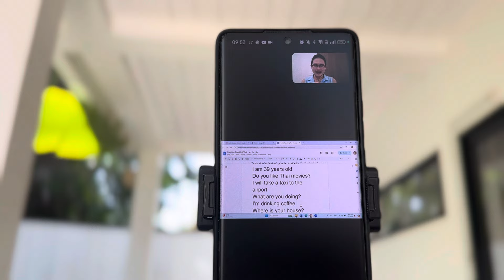Tajski? Mai bpen rai - Jak wygląda moja nauka języka Tajskiego?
Jak wygląda moja nauka języka Tajskiego?

Staram się mówić po tajsku wszędzie, ze znajomymi, z mężem, w sklepie, na targu - przy nauce języka ważne jest mówienie, przełamanie strachu, że coś powiemy nie tak, ważne jest by tym językiem otaczać się i bawić się nim. Gramatyka przychodzi z czasem, na początku nie jest to najważniejsze.

Jeśli interesuje cię nauka angielskiego ze mną, to już wkrótce będzie taka możliwość.